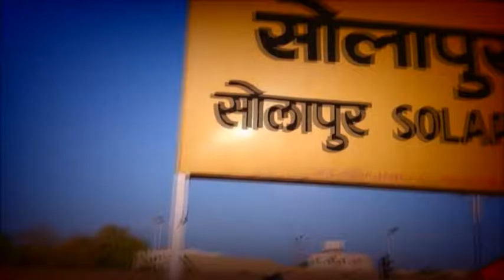EECO FRIENDLY NEWS 02 09 2018